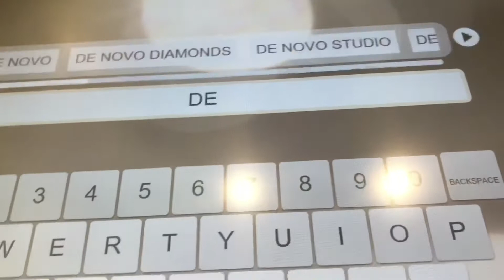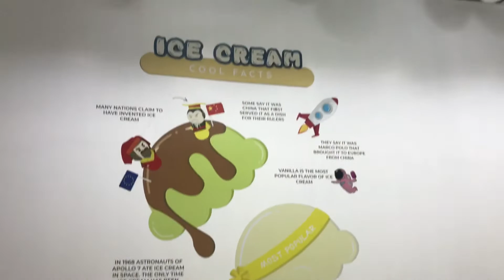THE DESSERT MUSEUM! (FREE FOOD?)| PHILIPPINES